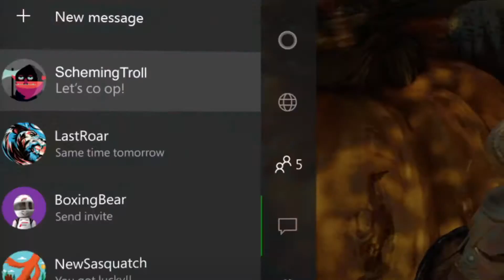The New Xbox One Experience 12/11/2015 - Windows 10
The New Xbox One Experience 12/11/2015
¡Hi, i'm Cortana!